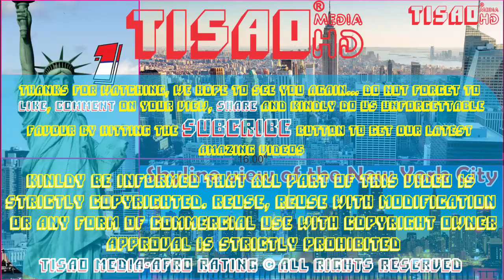Top 20 Largest Cities in United States of America In 2025